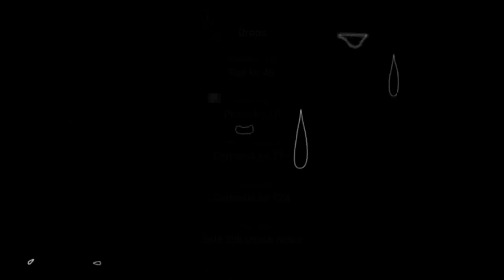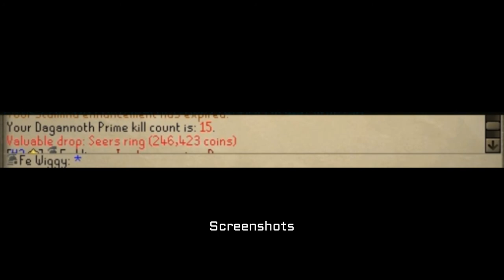Runescape 2007 - Iron Man #3 (Bank/Progress)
I will be focusing more on bossing through slayer. Right now Cerberus is kinda a struggle to do due to lack of prayer and super restores.
Current bosses that i focus on is DKS and Cerberus. After that I might do more Zammy boss.